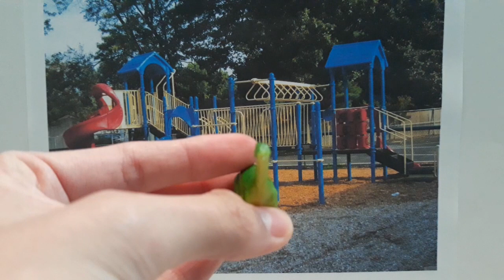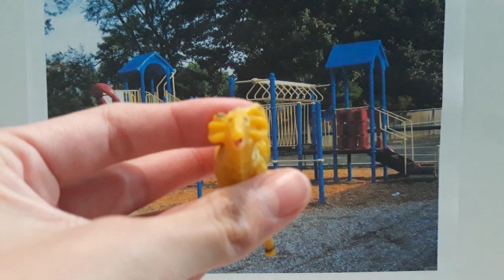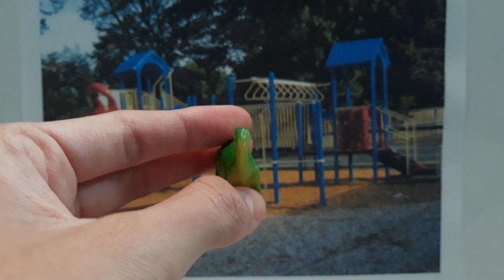Mickey's Tunes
Have you heard of Mickey Mouse Clubhouse? Well, you're just in time for two Mickey Mouse tunes that he likes. These kids are going to bounce and hop while you dance, sing, play, and join along to the two clubhouse tunes they provided for you.

Directed By: S.M. Sanchez
Written By: Autumn Miraculous & Dominic Sanchez Jr.
Actors: Alex Brook, Kee Colin & Autumn Miraculous
"The Mousekador Song" Music & Lyrics By: Michael Rubin
"The Rockabilly Hop" Music By: Mike Himelstein & Lyrics By: Mark Seidenberg
Photo Courtesy Of: Pixabay